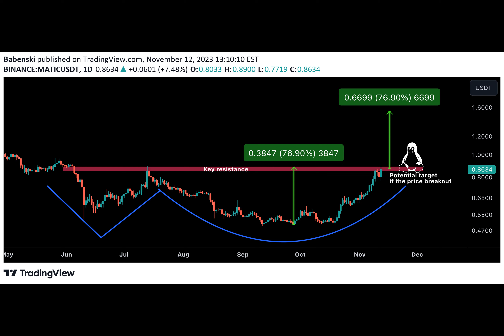Crypto Analyst Says MATIC Price Will Rocket Above $1.5 If This Happens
Have you been keeping an eye on the MATIC price lately? It has been gaining momentum and quickly climbing up the ranks as one of the top gainers in the cryptocurrency market. But here's the thing, crypto analysts believe that the main event is just beginning for MATIC. They expect the token to not only cross the $1 mark once more but also soar above $1.5.